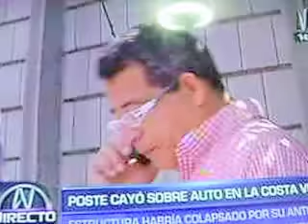Melissa Peschiera N Directo 2016 HD